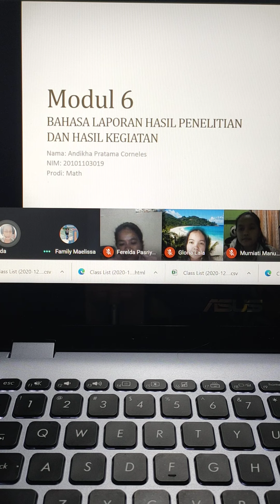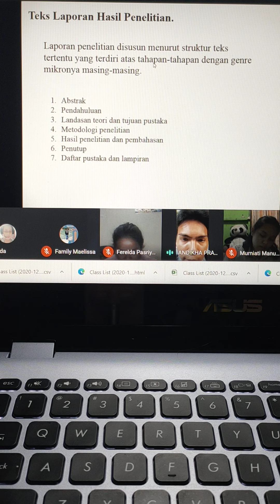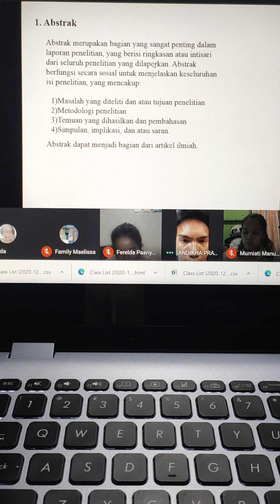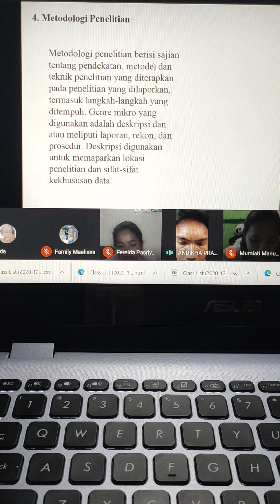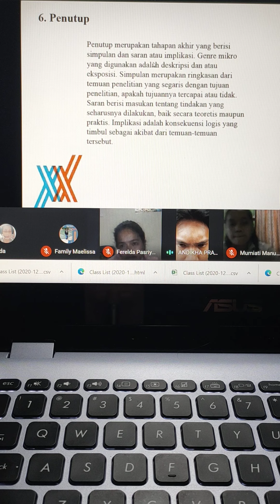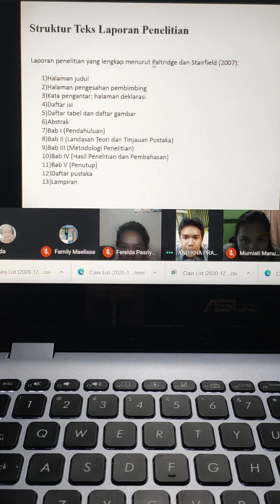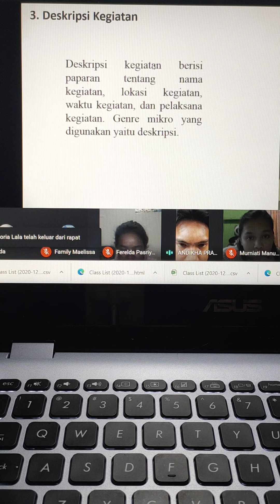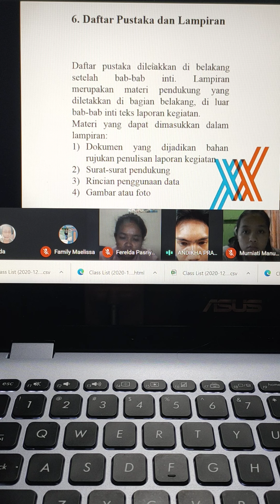MAT²⁰/BAHASA LAPORAN HASIL PENELITIAN DAN LAPORAN KEGIATAN MOD⁶ MKKBI.